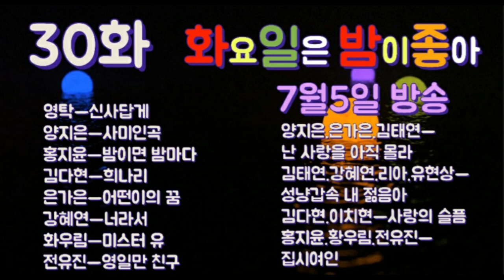💞화요일은밤이좋아 30화💞 영탁.양지은.홍지윤.김다현.은가은.강혜연.황우림.전유진.김태연.